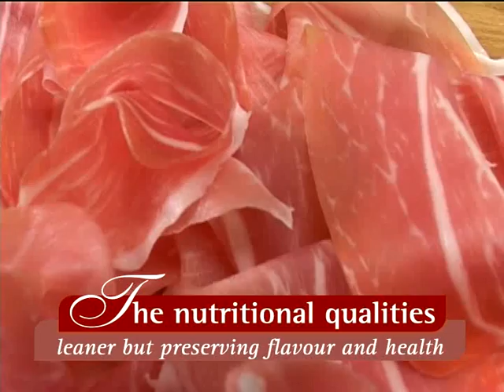(DVD Eng) Italian Deli Meats - The nutritional qualities 5/6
This DVD has been created in collaboration with UIV (Italian Wine Union) and the Italian Ministry of Agricolture, Food and Envinronment.